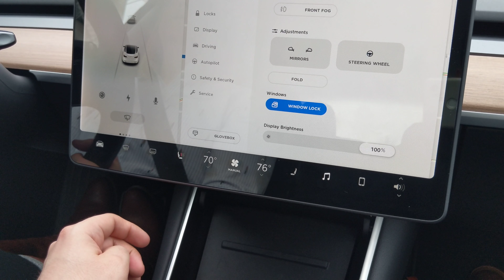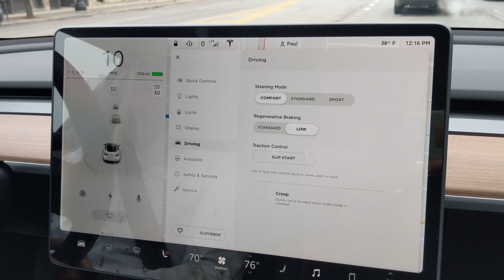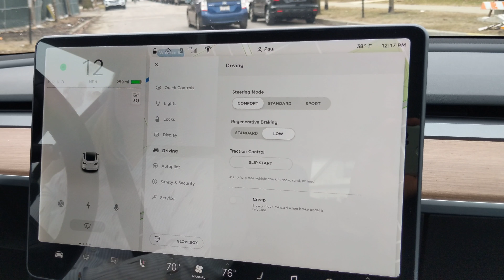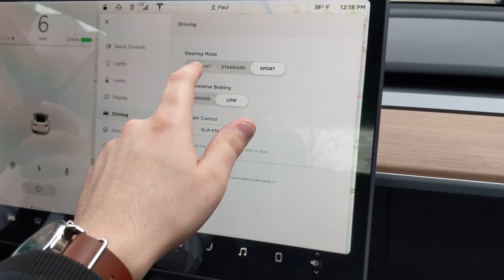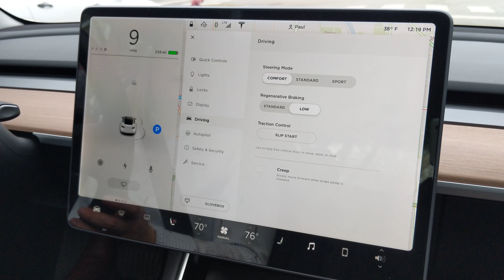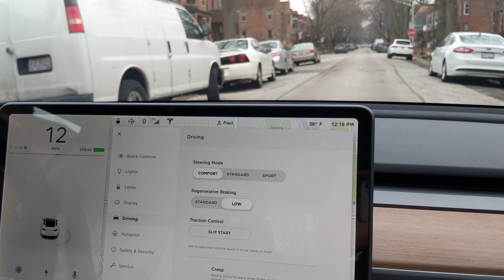Thoughts on the Tesla Model 3 - Regen braking and Steering assist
We rented this Tesla Model 3 in Chicago on Getaround. If you're interested in booking a rental, please use my link below for $20 off your first booking.